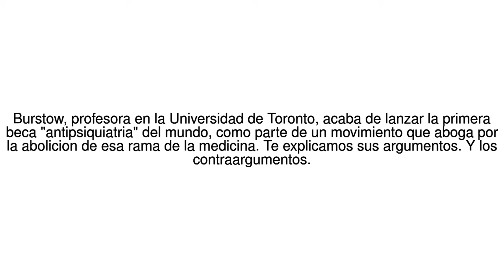Noticias del Mundo "La salud mental es un mito": Bonnie Burstow, la doctora que... 03/06/17